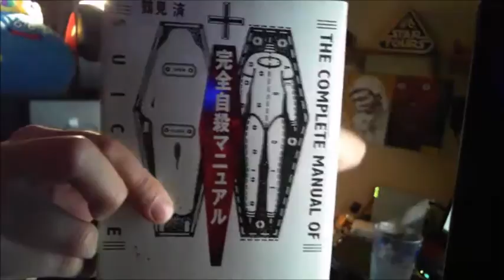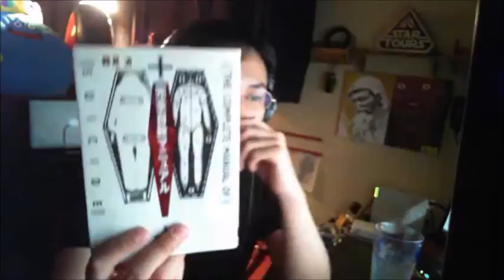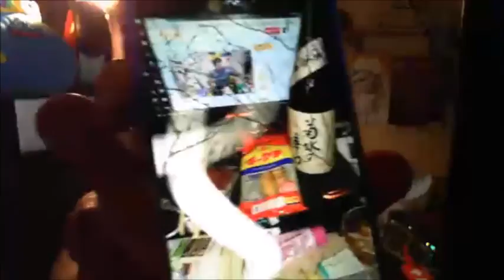【和道】 起業します【ふわっち】2017/1/22